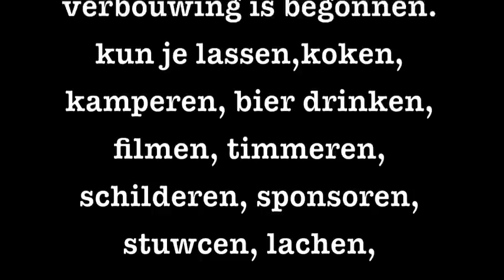Het Ketelhuis te Eindhoven.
Nieuwe Kunstfabriek Het Ketelhuis in Eindhoven. the making of